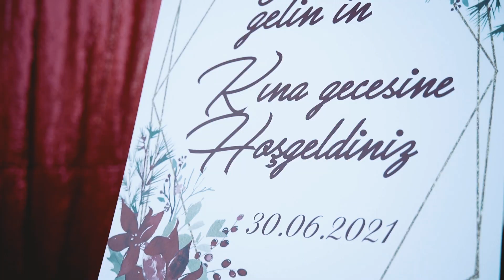KINA Klibi Gülay ve Cengiz I Song by Esotique x Sandra N. - HENNA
Gülay ve Cengiz,  Kına Gecesi  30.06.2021
For Contact with Us ☎️
Благодарим, че избрахте Нас за да запазим вашите хубави Спомени ✨